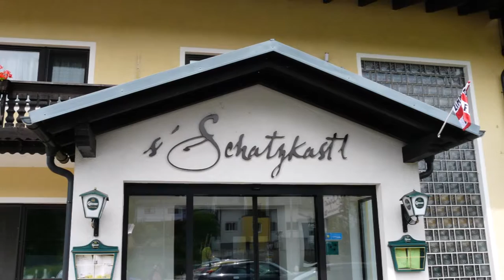Das Goldene Markt'l von Ardagger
Heimatlied für Ardagger Markt. Text, Melodie und 4-stimmiger Satz von Heidemarie Zehetner. Gesungen und gespielt vom Kirchenchor Ardagger Markt. Aufnahme aus dem Jahr 2015, Bilder vom 5. Juni 2016.